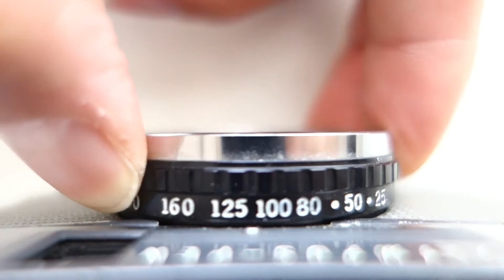Olympus pen ee2 の使い方 オリンパス ペンEE2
24枚撮りのフィルムを入れれば48枚撮れるカメラです。

オリンパス ペンEE2
pen ee2 film load, unload
Olympus half film camera pen ee2

how to use half film camera
how to film load pen ee
올림푸스 펜
하프필림 카메라 사용법